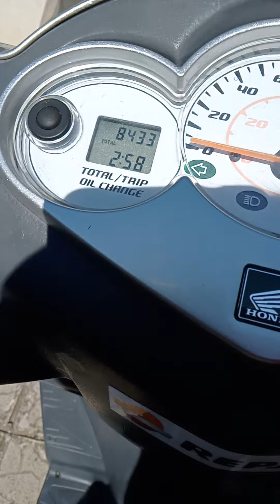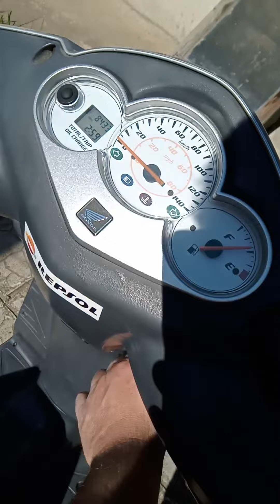HONDA DYLAN 150 carb. 2003 BG